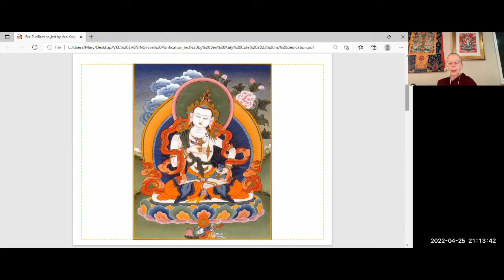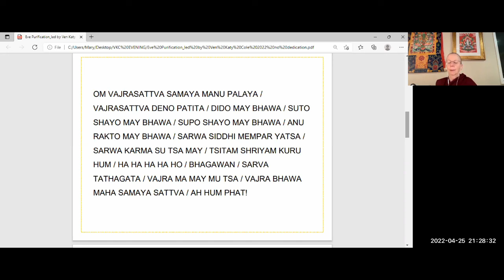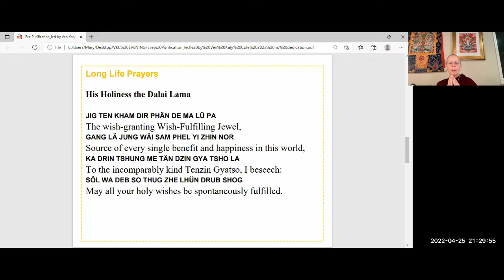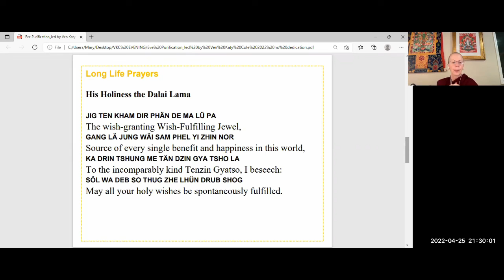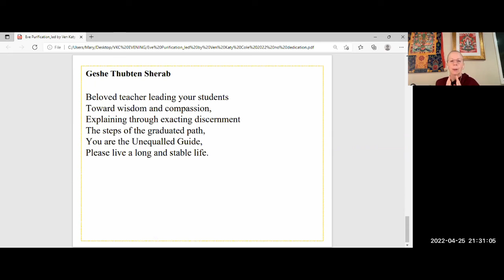Evening Express Meditation with Ven. Katy Cole